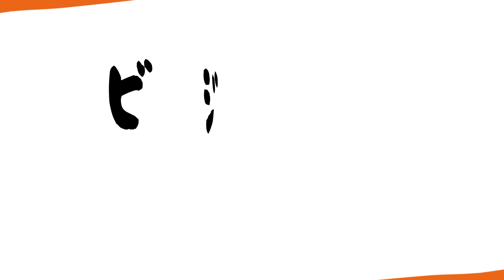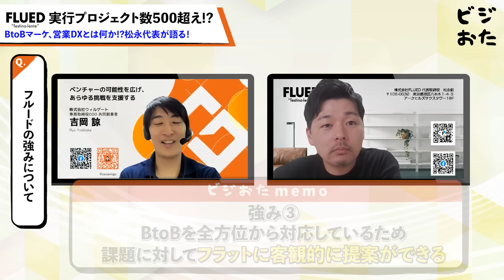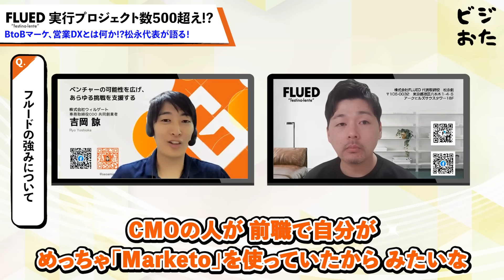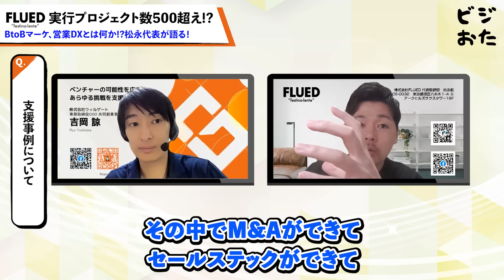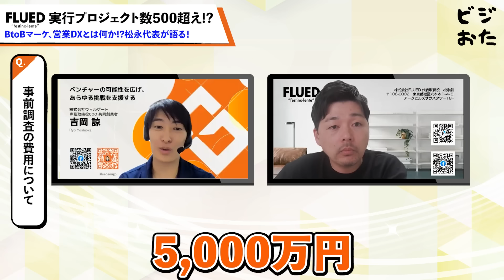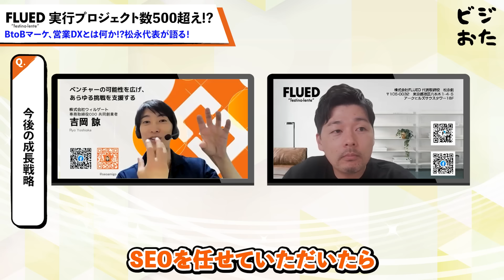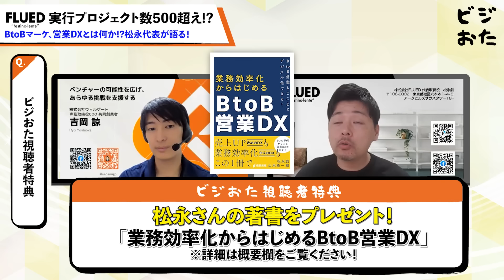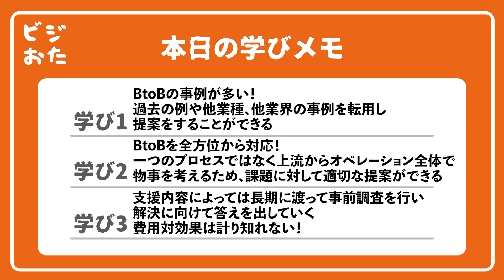【後編】FLUED松永創/SFAの費用を4桁万円削減！ウィルゲートでの支援事例から見る/ビジおたch vol.234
【ビジおた視聴者特別特典について】
松永代表の無料相談＋松永代表の著書「業務効率化からはじまるBtoB営業DX」をWプレゼント！
→「ビジおたを見た」と言ってお問合わせください

国内では数少ない「BtoBマーケティング／営業DX」に特化した”専門家集団”です。

BtoBに特化し、WEB制作や広告運用などのオンライン施策から、インサイドセールスや展示会などのオフライン施策まで支援しています。 「経験豊富な”専門家集団”によるプロジェクト参加型の支援」で、戦略・企画などのコンサルティング領域から、制作・運用・代行などのBPO・実務まで幅広いご支援が可能です。

下記のようなサービスを提供しています。

- ABMターゲット定義 / リスト作成
- カスタマージャーニー設計
- CRM / MA / SFAの設計 / 構築 / 定着
- WEB / LP / BtoB-EC制作
- WEB広告(Google/FB他)運用
- 記事コンテンツ / 動画制作
- インサイドセールス代行
- 営業研修 / セールスイネーブルメント
- ウェビナー / 展示会リード獲得
- BtoBマーケティング組織構築

【目次】
00:00 オープニング
00:37 FLUEDの強みについて
06:34 支援事例について
13:39 事前調査の費用について
16:30 今後の成長戦略
20:18 ビジおた視聴者特典
22:15 最後に一言お願いします

▽松永　創(まつなが　そう)
株式会社FLUED　CEO / 代表取締役
1984年生まれ、福岡出身。2006年、音楽関係の仕事からBtoB営業の道へ。アナログ営業が中心の時代に「CRM」に着目し、社内CRMツールの構築やウェビナー施策で売上を2倍以上成長させた。その後、大手広告代理店系マーケティング支援会社で「Webサイト制作・広告運用」「インサイドセールス」「新規事業開発・DX」などの支援を経験。
2019年4月、まだ日本では数少ないBtoBマーケティング／営業に特化した専門家集団「株式会社FLUED」を起業。2022年に国内初のBtoB営業DXに関する書籍「業務効率化からはじめるBtoB営業DX」を出版した。
2024年に国内2社のみとなるHubSpotダイヤモンドパートナーに認定を受ける。
スタートアップから上場企業まで幅広くサポートし、13年のキャリアで支援したプロジェクトは500件以上。自社メディア「営業DX.jp」を運営。プライベートでは1児の父。

▽吉岡諒
株式会社ウィルゲート 専務取締役COO 共同創業者
2006年、19歳で株式会社ウィルゲートを設立。個人として累計で3,000社のWebマーケティングの課題解決提案を実施。2018年にSEO分析ツール「TACT SEO」、2019年にオンラインで編集チームが作れる「エディトル」、M&A仲介支援サービス「ウィルゲートM&A」をリリース。2021年はSNSを活用した営業支援「ソーシャルセリング」、2022年にはマーケ・セールス領域の業務/人材支援事業「プロトル」を開始。鈴木亜美をこよなく愛する。